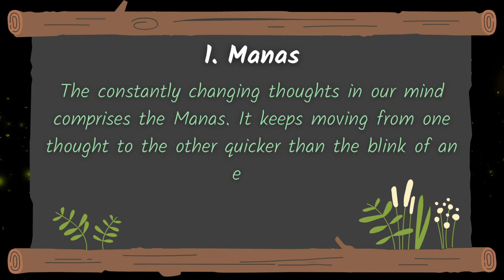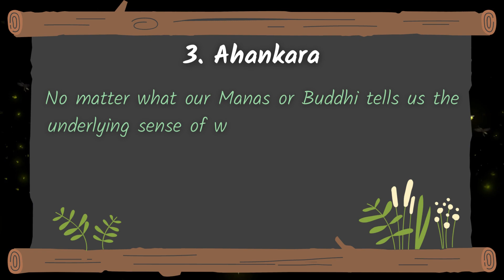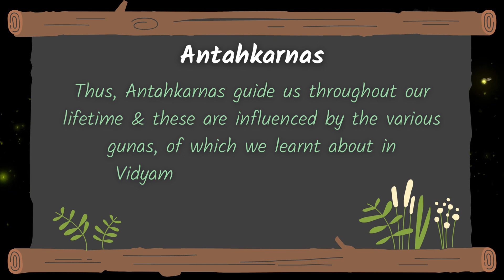Vidyamrutham| Episode - 9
𝗩𝗜𝗗𝗬𝗔𝗠𝗥𝗨𝗧𝗛𝗔𝗠
Episode - 9
What are Antahkarnas?

Did you know that just like we have Indriyas that are organs of external perception and action, we have Antahkaranas which are inner organs of perception? Come, let’s find out more!!🙏